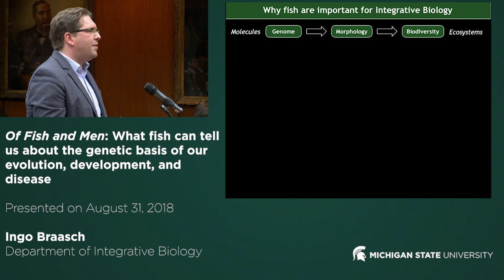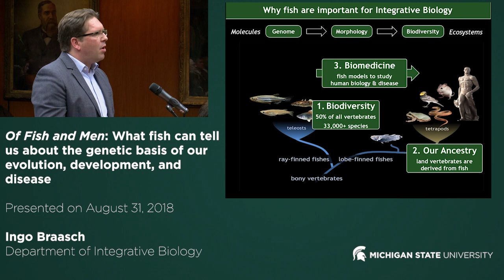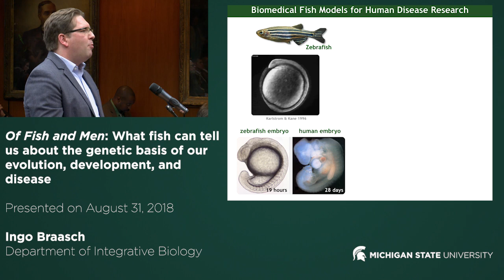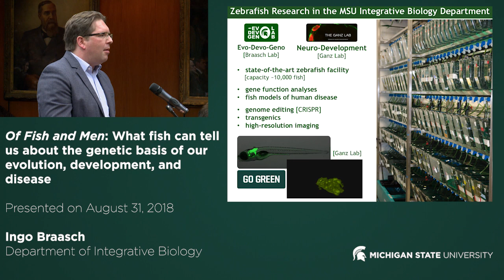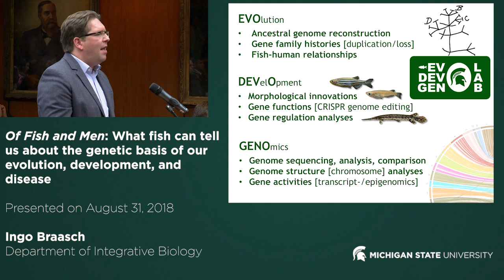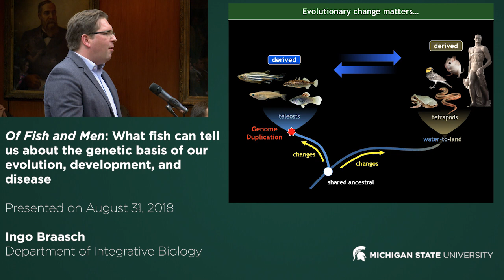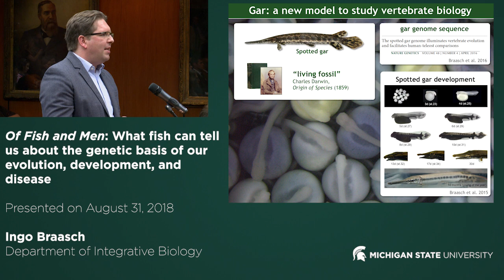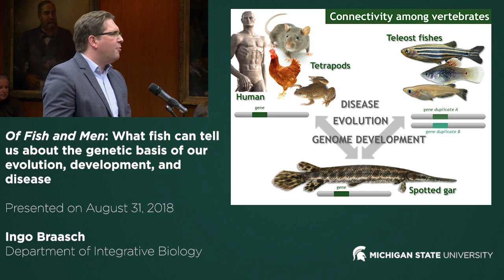Fish & Men: What fish can tell us about the genetic basis of our evolution, development and disease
Dr. Ingo Braasch, assistant professor in the Department of Integrative Biology, College of Natural Science, at MSU, presents his research to the Michigan State University Board of Trustees on August 31, 2018.

Dr. Braasch is originally from Germany where he studied Biology and received his PhD from the University of Wurzburg in Bavaria. He then worked as an Alexander von Humboldt and Volkswagen Foundation postdoctoral fellow at the University of Oregon in Eugene, before joining the MSU faculty in 2016.

His research focuses on investigating the genomic basis of developmental processes and their relation to the evolution of vertebrate animals, as well as human biology and disease using different fish species as model organisms. Since arrival at MSU, he has established two fish research facilities on campus.

Dr. Braasch’s research has been published in more than 50 publications (including Nature, Nature Genetics, PNAs, etc.) and is supported by the National Institutes of Health (NIH).